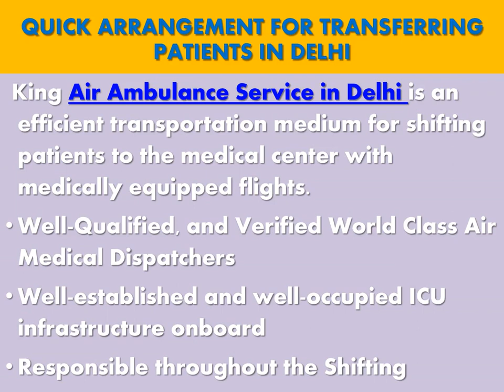Hire Advance Facilities Offered by Delhi by King Air Ambulance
King Air Ambulance Service in Delhi offer a care and treatment from a qualified doctor, paramedics, nurses, and other staff members. These professionals are constantly on hand to help the patient during transportation.